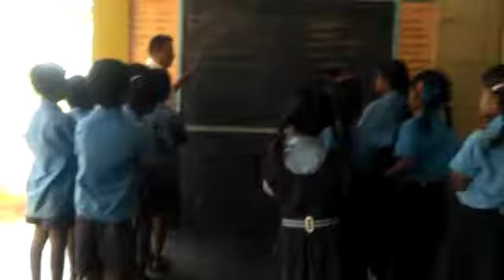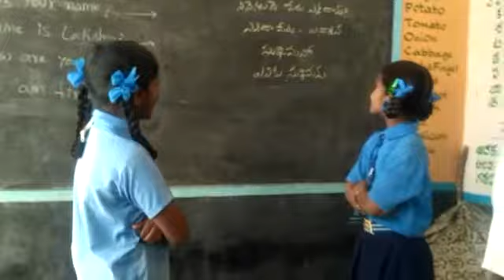Mpps mandemvaripalle angall crc Kurabalakota mandal chittoor District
Malayalam language introduced in part of basha sangam celebration